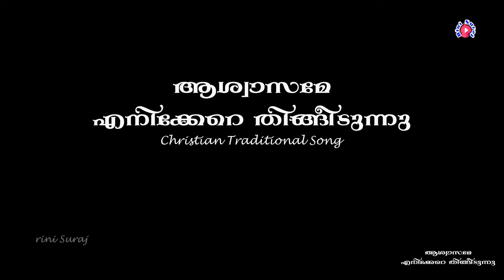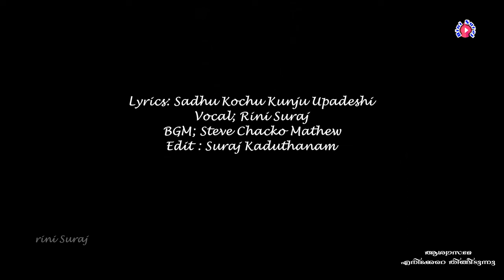Aswasame enikkere thingeedunnu/ Christian Traditional Song/ Rini Suraj/ Steve Chacko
Lyrics: Sadhu Kochukunju Upadeshi
Vocal: Rini Suraj Abu Dhabi
Audio & Video Edit: Suraj Kaduthanam